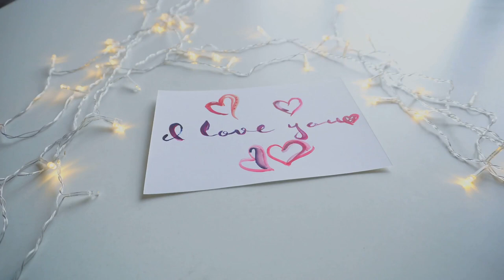Kate Middleton Receives Support from 8-Year-Old Girl Fighting Cancer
Kate Middleton has received an outpouring of support from the public since revealing her cancer diagnosis on Friday, March 22, including a message from 8-year-old cancer survivor Mila Sneddon.